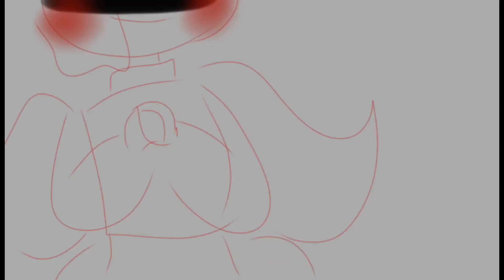|baby I'm yours~|•strawberry x dust sans❤️•|